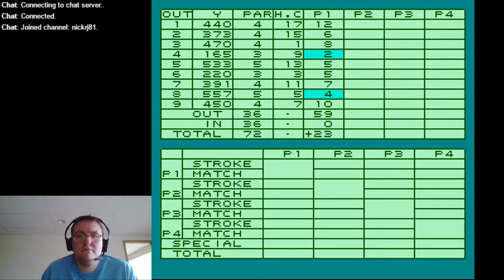Lee Trevino's Fighting Golf